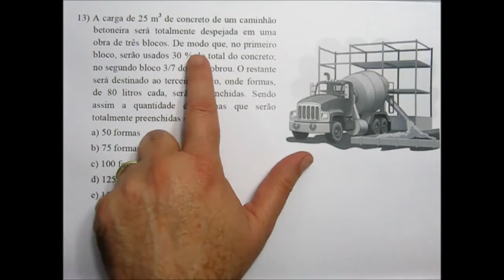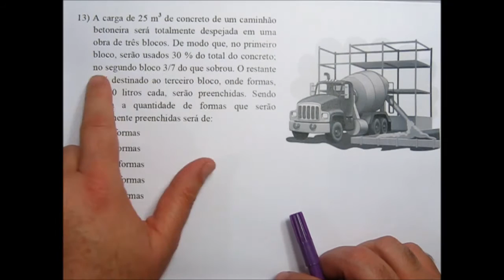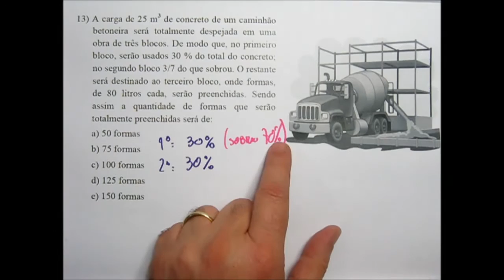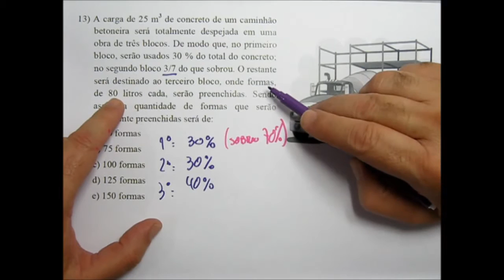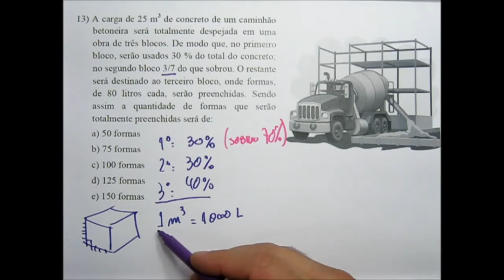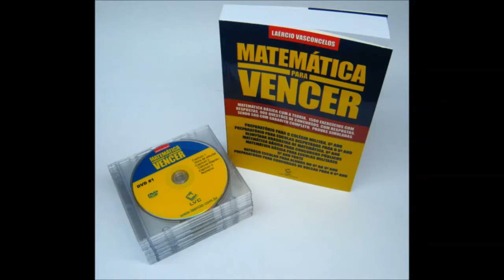Prova de Matemática Colégio Militar Rio de Janeiro 6o ano 2015 2016 CMRJ Questão 13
(prova matemática colégio militar rio de janeiro CMRJ)